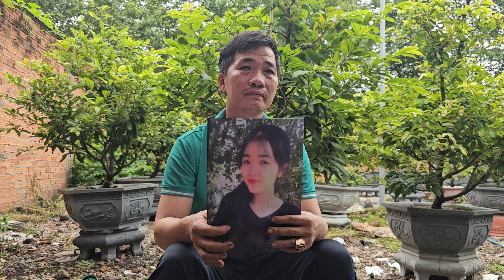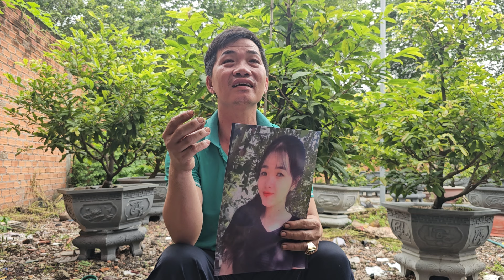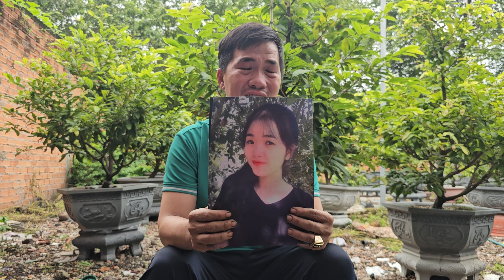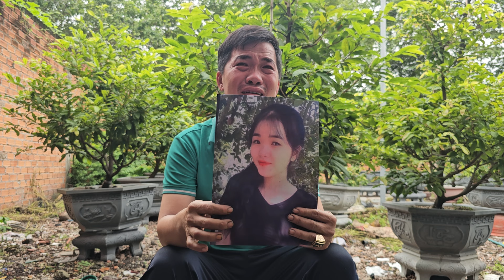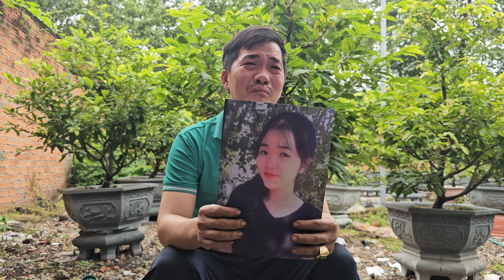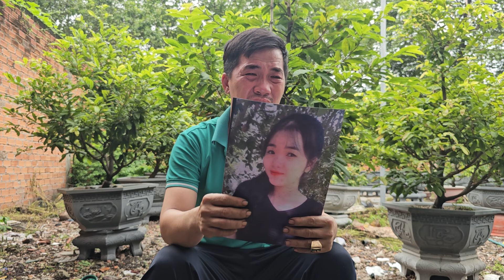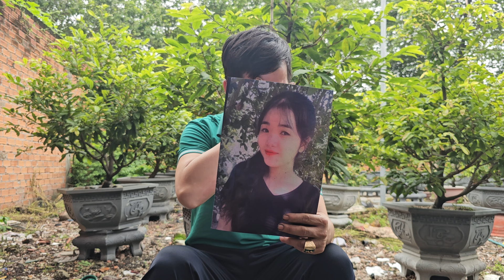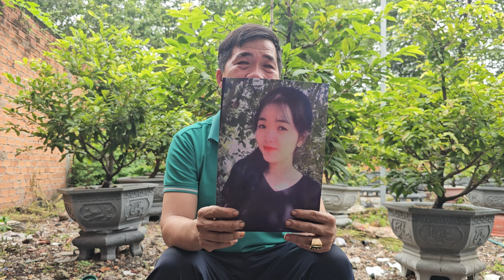ngày 27/7 Anh Quê An Giang Nhờ timcon